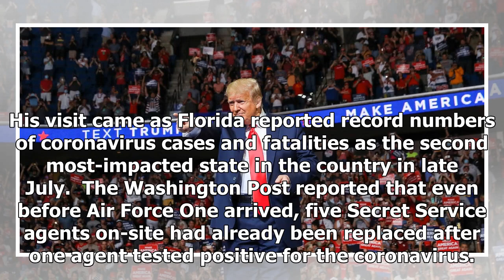Secret service agents are battling coronavirus cases as Trump campaign continues to host in-perso...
Secret service agents are battling coronavirus cases as Trump campaign continues to host in-person gatherings: report